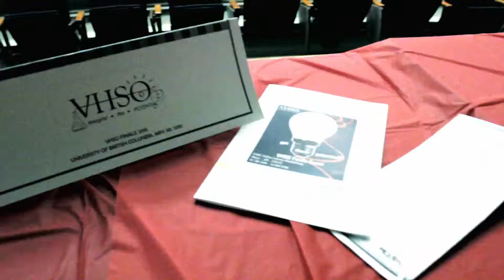VHSO 2015 Promo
The Vancouver High School Science Olympics (VHSO) 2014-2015 is a series of science competitions that will span throughout the entire school year. There will be five events per region, or “league”, hosted at various participating schools. A year finale will be hosted in June to crown the champion of VHSO.

At each event there will usually be a theme and two to four challenges, as well as a demo, related to the theme. These challenges will be a mix of hands-on and theoretical ones, and will be full of fun! Some examples include building newspaper towers, precipitating metal ions, and shooting laser beams. Although some prior knowledge may give you a slight advantage, you do not need a deep understanding in the area to compete! Along the way you will learn some basic science concepts and their applications to your everyday life. There will be gold, silver, and bronze awards given out at each of the events. The scores from these events will then be tallied and the team with the highest score after the finale will be crowned the champion!

The competition is open to anyone from grades 8 to 12 living in Greater Vancouver. Each school may have multiple teams of 3-5 participants. The western league is composed of schools from Vancouver and Richmond. The Eastern League is composed of schools from Burnaby, New Westminster, Coquitlam, Port Coquitlam, and Port Moody. The Southern League is composed of schools from Surrey and Langley.

If you are currently studying at any of the involved schools and are interested in participating, please contact your school’s science club. If you are not from any participating schools but are interested in competing, please email the VHSO League Representatives Cynthia Zhou at , Jeffrey Chen at , or Denny Choi at . For any general inquiries pertinent to VHSO, please contact the VHSO Program Director David Yin at .

This video is created by Platform Films, all rights are reserved for the Platform Films and VHSO organisations. Please do not use this video for any other purposes.

Video by Jessica Yang, founder of Platform Films.